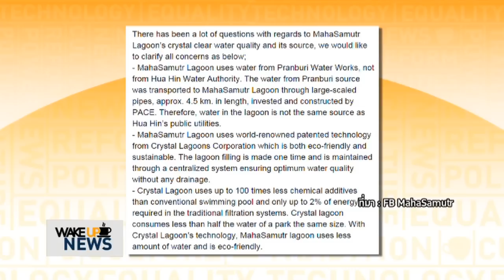ชาวนาโดนห้ามทำนา แต่รีสอร์ทหรูได้น้ำทำทะเลเทียม 45 ไร่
-  ห้ามชาวนาทำนา แต่รีสอร์ทหรูสร้างทะเลสาบจากน้ำประปา

รับชมรายการเต็มได้ที่